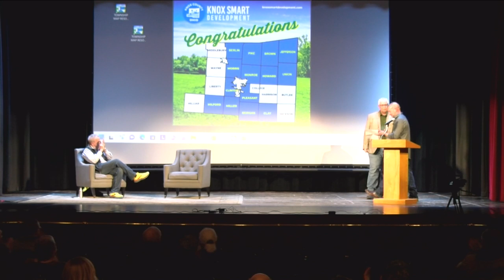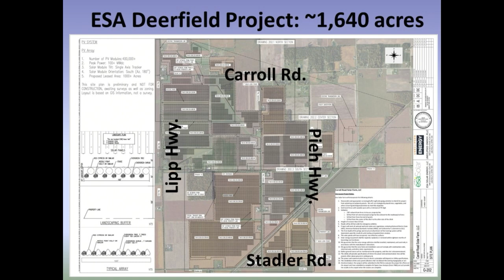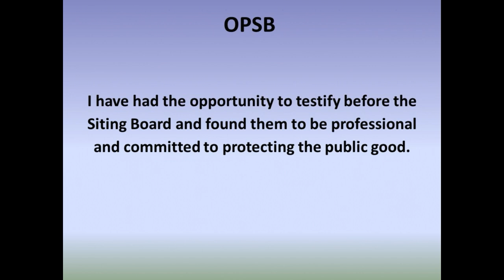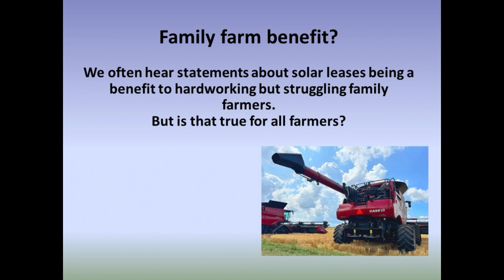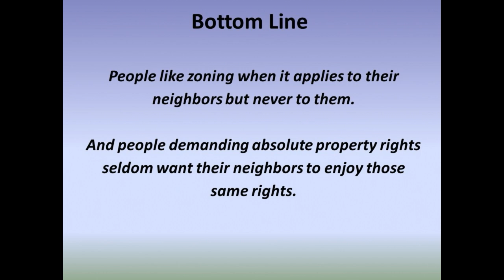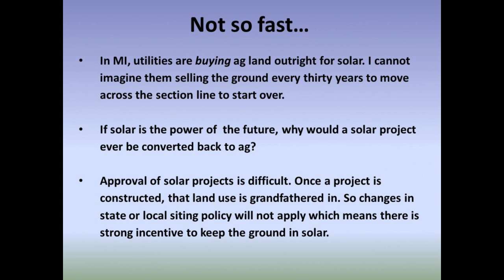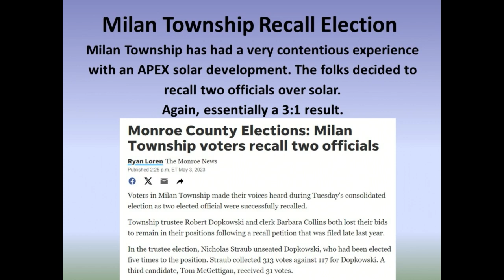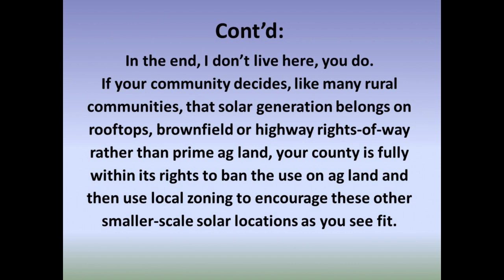Knox Smart Development Feb. 2024 Town Hall: Kevon Martis Full Presentation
Feb. 24, 2024 Knox Smart Development Town Hall Meeting: Kevon Martis' full presentation.

Kevon Martis: A graduate of the University of Michigan, Kevon Martis currently serves as county commissioner in Lenawee County Michigan and as zoning administrator for Deerfield Township. He has spent 15 years in the often-contentious space of utility scale renewable energy zoning and has been called upon by both citizens and local governments in 10 states to share his expertise in this field. Martis has also been called upon to testify before legislative committees in Ohio and Michigan. Fiercely independent and free of external influence, Martis cuts through industry spin and focuses on sound energy and land use policy based upon science and economics.